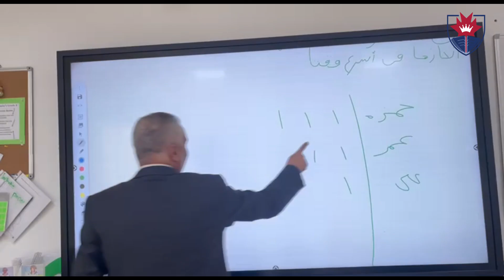زيارة عبد الناصر زيدان مدارس الملكية الكندية "RCS" بالعاصمة الإدارية | خطط لمستقبل أولادك